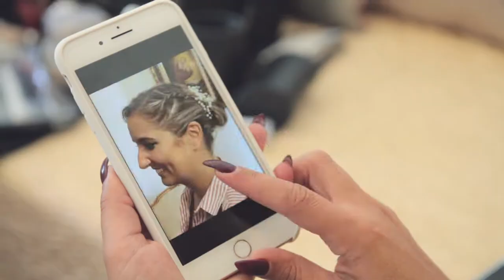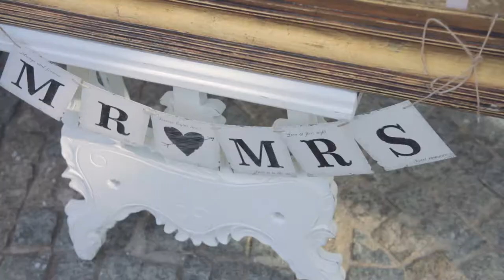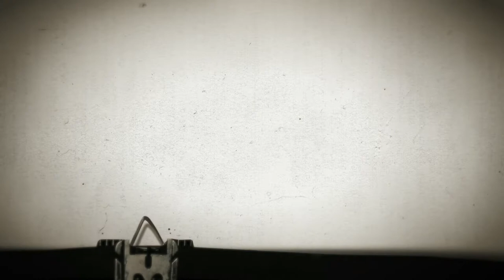Laranja Metade Fotografia e Filme de Casamento | Vídeo Highlights na Quinta do Roseiral, Portugal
Laranja Metade | Fotografia e Vídeo de Casamento em Portugal
Filme de Casamento | Vídeo Highlights de Casamento na Quinta do Roseiral, na Ericeira, Portugal.
A equipa de Fotógrafos e Videógrafos de Casamento da Laranja Metade, documentou através de fotografia e vídeos, o Casamento da Tânia e Nuno, na Quinta do Roseiral, na Ericeira, Portugal.
Conte com os melhores Fotógrafos e Videógrafos de Casamento para documentar as memórias futuras do Vosso Casamento em Portugal (Lisboa, Porto, Algarve, Coimbra, Leiria, Alenquer, Alentejo, Santarém).

Laranja Metade | Destination Wedding Photography & Videography in Lisbon, Portugal
Video Destination Wedding Highlights at Quinta do Roseiral, na Ericeira, Portugal.
The team of Wedding Photographers and Videographers of Laranja Metade, documented the wedding photos and film, the Tânia and Nuno’s Wedding at Quinta do Roseiral, in Ericeira, Portugal.
Count with one of the best Wedding Photographers and Videographers to document the future memories of your Destination Wedding in Portugal (Lisbon, Porto, Algarve, Coimbra, Leiria, Alenquer, Alentejo, Santarém).